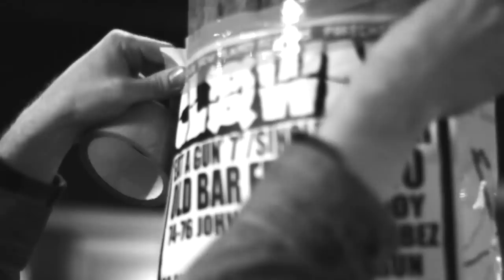CLOWNS - EAT A GUN [HD]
Official music video for the track 'Eat a Gun' by Clowns from Melbourne, Australia.

Featuring live footage from the 'Eat a Gun' 7"/Single launch at Old Bar, Fitzroy, on the 20th of July 2012.

Filmed and edited by BigPants Photography & Video